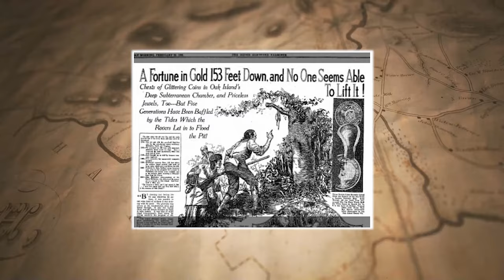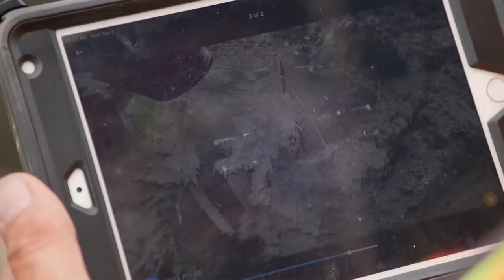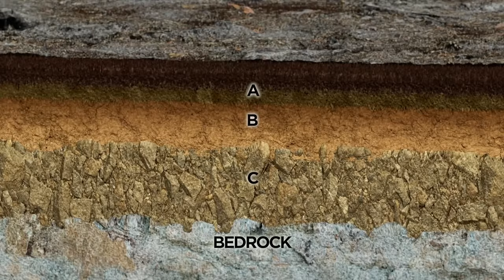TERRIFYING Discovery At Oak Island Close To Final Excavation Site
Join us on a journey spanning over two centuries, as adventurers brave the Atlantic to unveil the enigmatic treasure of Oak Island. From the earliest explorations by local youths to the present-day efforts of the Lagina Brothers and the Curse of Oak Island crew, witness the relentless pursuit of a hidden fortune that has eluded generations. Delve into the historic origins of the hunt, the tantalizing discoveries, and the nerve-wracking obstacles encountered along the way. Traces of gold and silver, ancient iron spikes, and stone-paved areas hint at untold riches, yet the quest continues. As the Lagina Brothers and their team take on the daunting challenge, they inch closer to their final excavation site, inching towards the terrifying secrets held by this mystifying island. Join us as history unfolds on Oak Island and the treasure's secrets may finally be unveiled